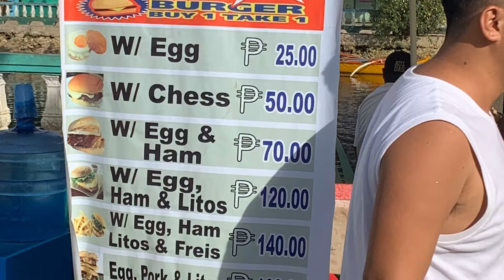Siargao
Siargao is an island part of Surigao del Norte which in turn is in Mindanao, Philippines. The island of Siargao is composed of several municipalities: Burgos, Dapa, Del Carmen, General Luna, San Benito, Pilar, San Isidro, Santa Monica and Socorro.

Love the variety of restaurants here. I personally recommend L’Osteria

L’Osteria has an open kitchen concept, which features it wooden fire oven. The aroma from the pizza and whatever food comes of this oven add to the vibrant ambiance.

One challenge in Siargao is the transportation. Tricycle fare appears to be unregulated. But hey it was a year ago that I traveled in this island. It may have changed today.

A special memory from last year. I was with my nephew and it was our first time to travel together. We had the opportunity to explore with a barkada (close friend) so that added to the kwela (awesome and may be a little bite of folly).

We spent lent here too. Nothing stops every devotee during this time. Check the church for announcement of activities. If you are not really religious, you may still consider this for cultural experience. We learned a lot during this trip. It makes the whole experience worthwhile.

The island is none stop fun. So if you lose energy easily then.. Bring extra energy when you come.